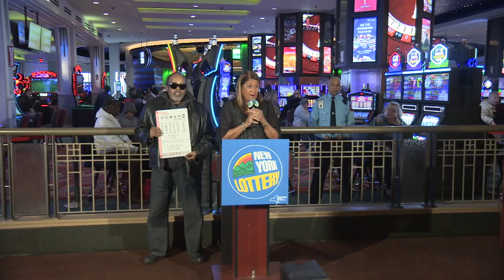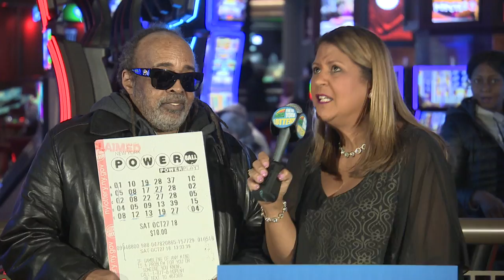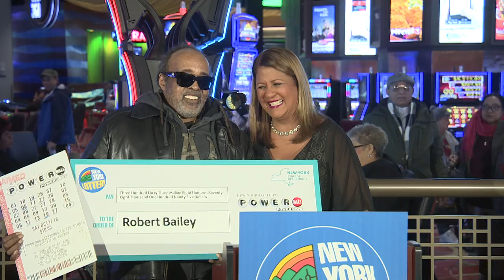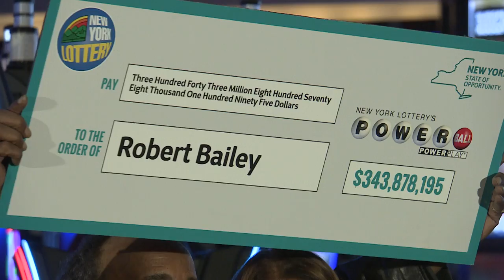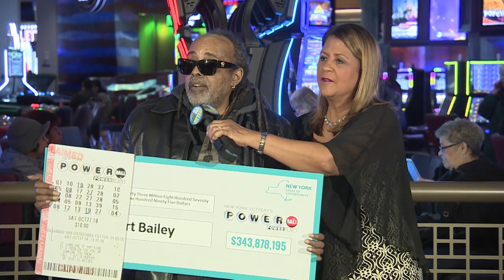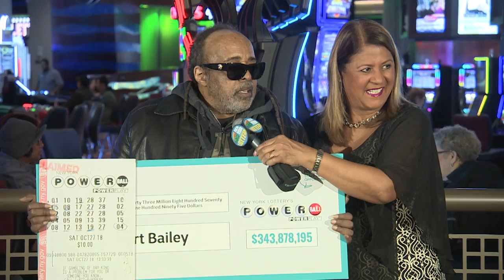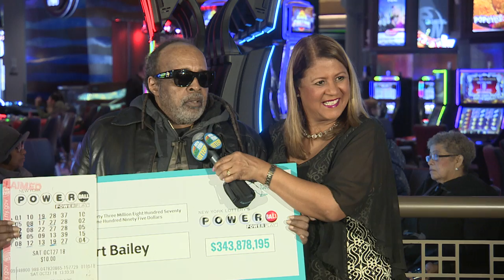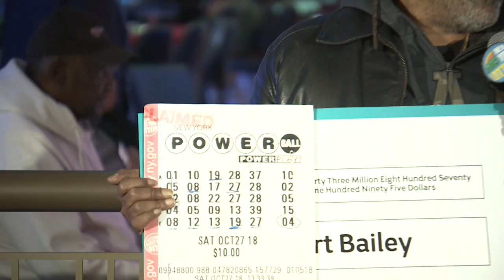Harlem Man Comes Forward To Claim Largest Jackpot In New York Lottery History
Robert Bailey has been playing the same six lottery numbers for 25 years and plans to keep on doing it — even though his digits finally hit for a $343.8 million Powerball win, the largest in New York Lottery history.

Bailey, 67, was introduced by lottery officials Wednesday as the record-breaking winner at the Resorts World Casino in Queens.

The total prize in the Oct. 27 drawing was nearly $700 million, but he will split the jackpot with a woman in Iowa who also picked the winning numbers, 8, 12, 13, 19 and 27, with a Powerball of 4.

Bailey bought his winning ticket at a deli in Harlem. He usually buys tickets at a few different stores, but on this particular day, it was raining and he was visiting a friend, so he ducked into the deli and grabbed a Powerball ticket.